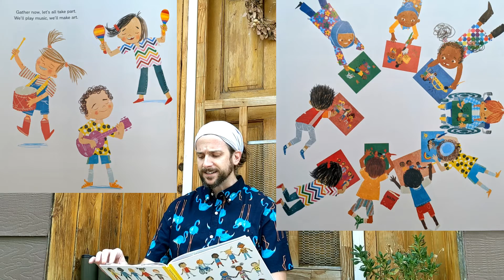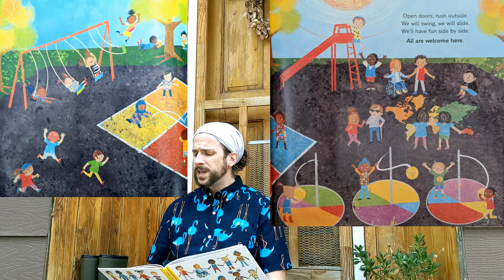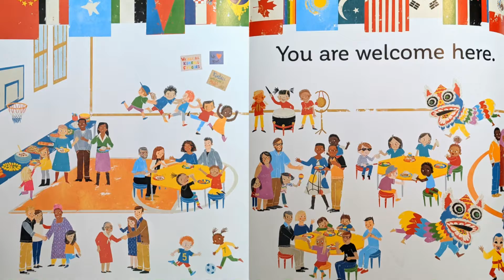All Are Welcome -Read Alouds with Rob!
In this video, you're all welcome!

Hope everyone has a happy and healthy school year!

Recycle!